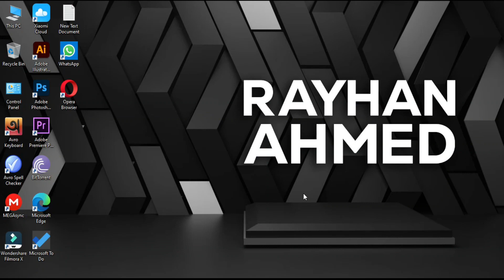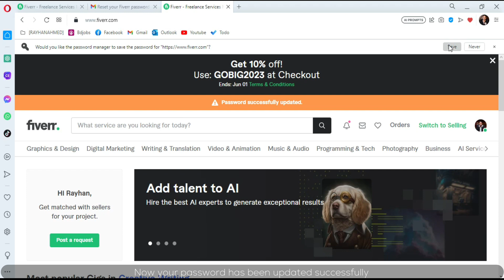How to Reset or Recover Your Fiverr Account Password | Quick & Easy Guide!